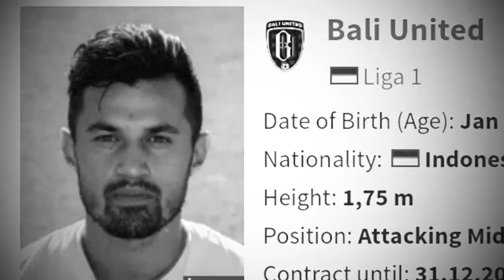AFF 2018 - Tim terbaik Indonesia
AFF 2018 - XI paling berharga dari pasukan Indonesia.

Jakarta - Indonesia tampil gemilang.